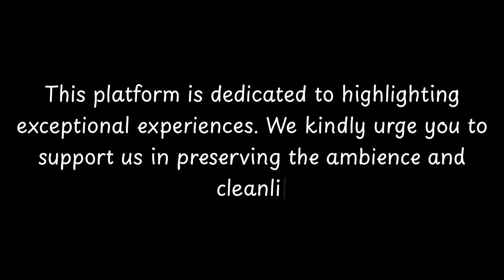Top Restaurants to Visit in San Nicolo di Comelico, Province of Belluno | Veneto - English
San Nicolo di Comelico is a small village located in the Province of Belluno, in the region of Veneto, Italy. It is situated in the heart of the Dolomites, a UNESCO World Heritage Site known for its stunning mountain landscapes.

The village has a rich history that dates back to ancient times. It was originally inhabited by the Celts and later became a Roman settlement. Over the centuries, the area has been influenced by various cultures and civilizations, including the Lombards, the Venetians, and the Austrians.

San Nicolo di Comelico is known for its charming and picturesque atmosphere. It is characterized by traditional alpine architecture, with wooden chalets and stone houses dotting the landscape. The village is surrounded by breathtaking natural beauty, with majestic mountains, lush

          San Nicolo di Comelico boasts an array of exquisite restaurants. Within England, San Nicolo di Comelico stands out for hosting some of the finest dining establishments. Our research has identified the top 10 must-visit restaurants in San Nicolo di Comelico.
 These acclaimed dining spots have garnered both local and nationwide attention, making them beloved destinations for diners across England. In this presentation, we'll guide you through the most stunning restaurants that San Nicolo di Comelico has to offer.